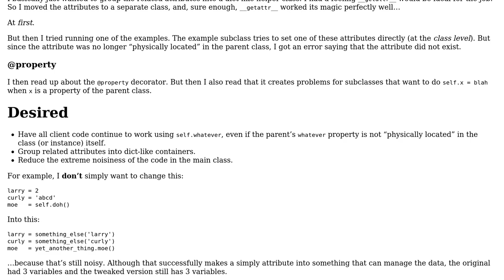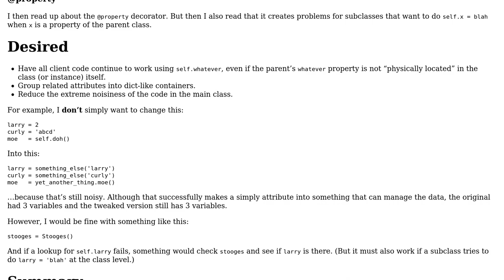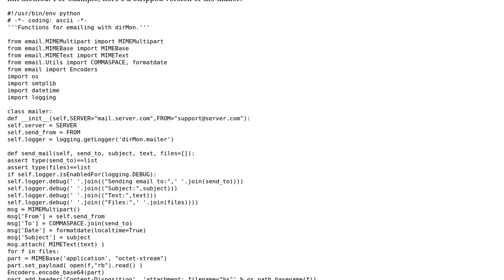How to refactor a Python "god class"?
With thanks & praise to God, and with thanks to the many people who have made this project possible! | Content (except music & images) licensed under CC BY-SA | Music | Images & others | With thanks to user Zearin user Spencer Rathbun and the Stack Exchange Network Trademarks are property of their respective owners. You are responsible for your own actions.